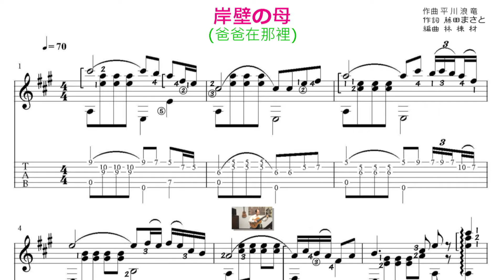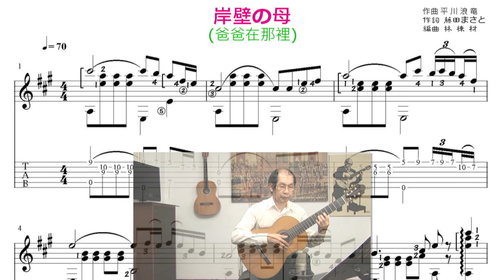岸壁の母 ギターソロ / 爸爸在那裡 (洪榮宏 台語歌曲) 古典吉他演奏 /Taiwanese song classical guitar playing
「岸壁の母」是一首真人真事的感人故事，也可能是日本演歌當中最為動人的歌曲。
二次大戰日本剛戰敗後各戰場的日本軍人、非軍職人員，1945年10月起陸續由日本安排船隻載運回國。這些載運船隻分別由日本各地10個港口入港，其中，從中國上海及東北、朝鮮半島和西伯利亞戰場回來的船隻由京都府內臨日本海的舞鶴港入港。其他港口於1950年結束撤返措施，但由於在西伯利亞戰場的日本戰俘被強迫淪為奴工等等因素，舞鶴港的接船任務持續至1958年才結束。
每當有撤返船進港，總有會些丈夫、兒子失蹤生死不明的婦女，即使沒有收到迎接通知，還是抱著一絲希望，一次又一次地前往舞鶴港，站在棧橋旁等待，希望等到親人，或至少找到丈夫或兒子的戰友探聽點消息。媒體記者看著這些熟面孔，遂為她們起了個稱號：「岸壁の母」（gan he ki no haha =岸壁之母）(岸壁=碼頭岸邊)。
當中一位名為端野新二 （Hashino, Ise或稱「端野伊勢」）的寡母，獨子端野新二所屬的部隊於1944年在中國牡丹江遭蘇聯部隊攻擊而失聯，從1950年1月起只要有船從西伯利亞納霍德卡港載兵回舞鶴港，就從東京大森住所長途跋涉（從東京前往舞鶴市，僅單趟就，至少跋涉約600公里）。去舞鶴港站「岸壁」，持續至1956年，總共6年的時間。
也由於每次進港的船隻上人們，經常看到一位等待兒子從戰爭中回返的母親出現在碼頭，那樣的景象不知不覺中感動了人們，他們將那身影稱之為「岸壁の母」（gan he ki no haha），意指「碼頭上的母親」，這件事慢慢流傳開來，好心的人們開始幫忙打探新二的下落，每艘進港的的船隻一到碼頭，大家就幫著叫喊「新二！新二！」。
歌曲「岸壁之母」於1954年9月發表。其起因於藤田正人一聽了當時媒體對端野媽媽的訪談，感念於一位母親的慈愛與執著而奮筆疾書寫成歌詞，讀了歌詞的平川浪竜，立刻熬夜作曲，翌日就以鋼琴演奏給日本 Dchiku唱片公司高層聽，唱片公司高層聽了無言以對，都在掉眼淚，馬上同意製作唱片。